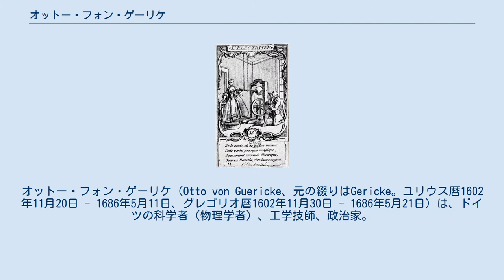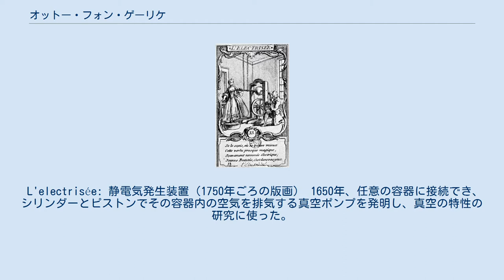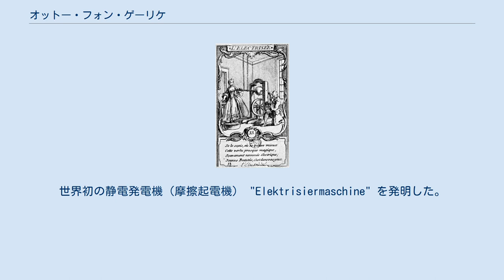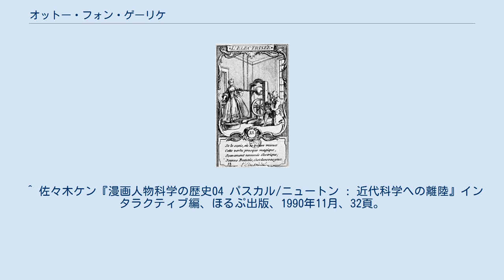オットー・フォン・ゲーリケ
オットー・フォン・ゲーリケ（Otto von Guericke、元の綴りはGericke。ユリウス暦1602年11月20日 - 1686年5月11日、グレゴリオ暦1602年11月30日 - 1686年5月21日）は、ドイツの科学者（物理学者）、工学技師、政治家。
特に真空の研究で知られている。
 ドイツのマクデブルクの貴族の家に生まれた。
ドイツの大学で法学と工学（数学）を学ぶ。
さらにイギリス、フランス、オランダに留学。
その後、エルフルトで工学技師として働いていたが、1627年にマクデブルクに戻って市会議員となった。
 1631年、三十年戦争によりマクデブルクから脱出し、スウェーデンのグスタフ2世の軍隊に入隊。
 1646年からドイツのマクデブルク市長を務め、三十年戦争のマクデブルクの戦いで壊滅状態に陥ったマクデブルクの復興に力を尽くした。
 1686年に死去。
オットー・フォン・ゲーリケ大学マクデブルク はゲーリケの名を冠している。
 ゲーリケの業績には大気圧に関する研究と静電気に関する研究がある。
 L'electrisée: 静電気発生装置（1750年ごろの版画） 1650年、任意の容器に接続でき、シリンダーとピストンでその容器内の空気を排気する真空ポンプを発明し、真空の特性の研究に使った。
真空中では音が聞こえない、火が消える、果物を長く保存できる、などの実験をしている。
 ゲーリケは気圧の力についての実験を公開している。
銅製の半球状容器（マクデブルクの半球）を2つ組み合わせ、その内部の空気を真空ポンプで排気すると、2つの半球は容易に離れないという実験である。
1663年にはベルリンのブランデンブルク選帝侯フリードリヒ・ヴィルヘルムの前で、24頭の馬を使った同じ実験を披露している。
 このような実験は、アリストテレスが「自然は真空を嫌う」と述べたことによる「真空嫌悪」説（つまり、真空という状態は作れないとする仮説）への反証となり、長年の哲学者および科学者の議論に終止符が打たれた。
ゲーリケはまた、真空が物体をひきつけるのではなく、周辺の流体が物体に対して圧力をかけていることを証明した。
 ゲーリケはまた気圧計を用いてはじめて科学的な天気予想を行い、それが気象学の先駆けとなった。
容器の排気前後での重さの差から空気の重さを算出し（その値は1リットルあたり約1.3グラムとほぼ正確であった）、計量に用いた天秤をそのままにしておいたところ、日によって傾きが変わることから、大気圧に変動があることに気づいたという。
 晩年は電気の研究に注力したが、その成果はほとんど現存していない。
世界初の静電発電機（摩擦起電機） "Elektrisiermaschine" を発明した。
左の版画はその一種を描いたものである（1750年ごろ）。
 ^ Otto von Guericke Prussian physicist, engineer, and philosopher Encyclopædia Britannica ^ a b c d e f g h 原田馨. “ドイツの切手に現れた科学者、技術者達（6）オットー・フォン・ゲーリケ”. THE CHEMICAL TIMES 通巻192号. 2020年3月3日閲覧。
 ^ 佐々木ケン『漫画人物科学の歴史04 パスカル/ニュートン : 近代科学への離陸』インタラクティブ編、ほるぷ出版、1990年11月、32頁。
 いずれもドイツ語